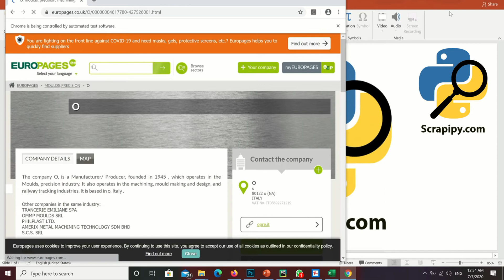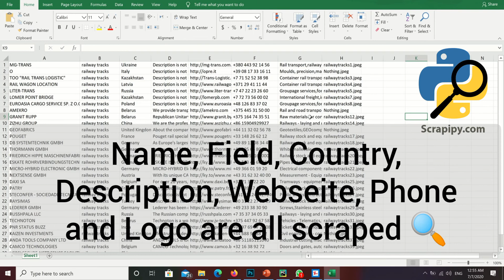Yellow pages and Business directory scraping using python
We accepted your scrapping orders.
Fast and handy.